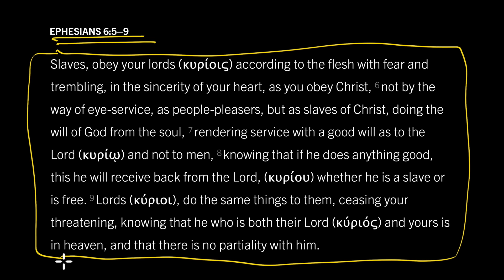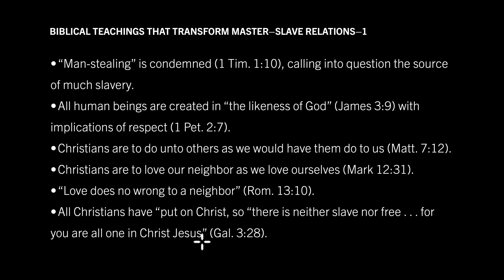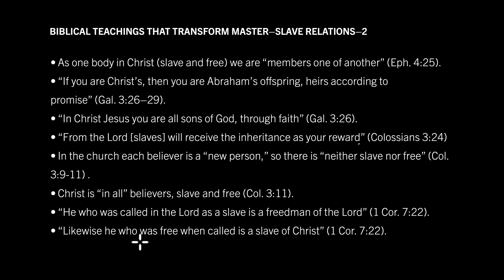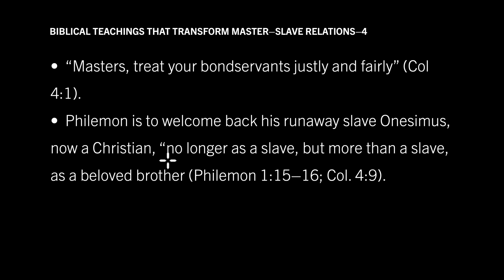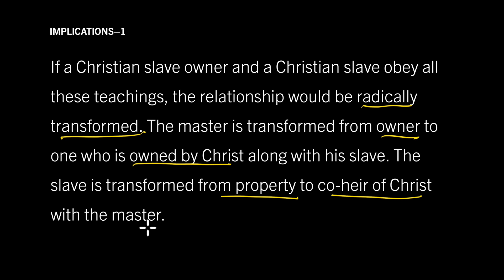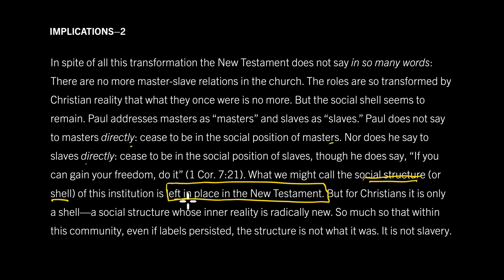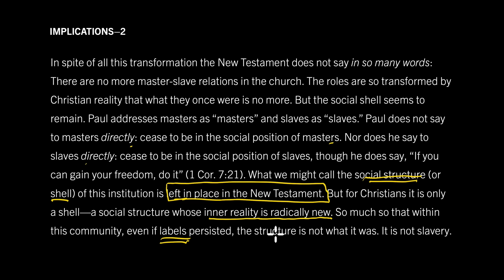Does the New Testament Legitimize Slavery? Ephesians 6:5–9, Part 3